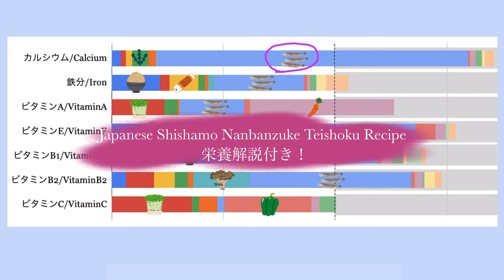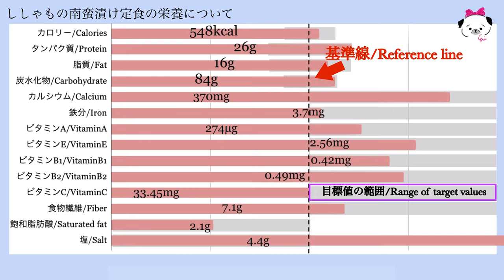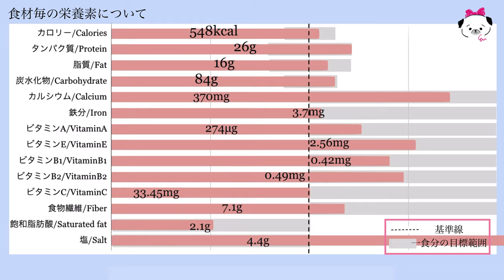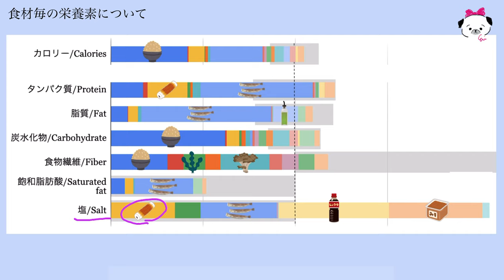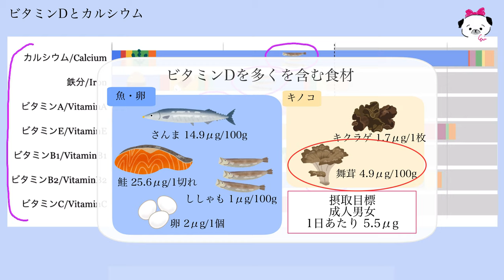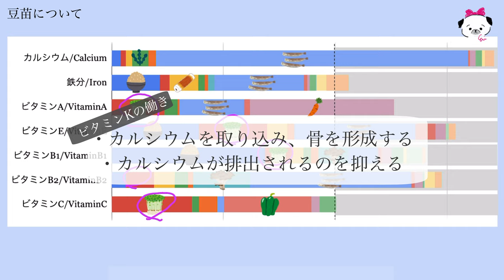【あすけん高得点】カルシウム豊富なししゃもの南蛮漬け定食【栄養解説付き】｜Shishamo Nanbanzuke set-meal Recipe & Nutrition commentary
今回は、和食では沢山摂取するのが難しいカルシウムを、
ししゃもの南蛮漬けで頂く献立を紹介します！

カルシウムはビタミンDやビタミンKなども一緒に摂取する事が望ましいので、
そういった部分も考慮した献立になっています。

※栄養解説で用いた目標値は「あすけん」アプリの基準に従っています。
あすけんアプリの評価基準の栄養素以外にも大事な栄養素はありますが、
動画では代表的な栄養素に絞った観点である旨ご理解下さい。
また、メーカーや調理法によってズレがあるため、各栄養素の数値はあくまで参考値と捉えて下さい。

【レシピリンク】
ししゃもの南蛮漬け・豆苗とちくわのわさび和え のレシピ 00:45

【動画目次】
00:00 オープニング
00:31 概要説明・レシピ
00:50 メイン：ししゃもの南蛮漬け
03:16 副菜：豆苗とちくわのわさび和え
04:19 盛り付けていきます
05:18 栄養解説（全体）
06:30 栄養解説（食材ごと）
08:10 ししゃもの栄養について
08:53 ビタミンDとカルシウムについて
09:28 豆苗の栄養について